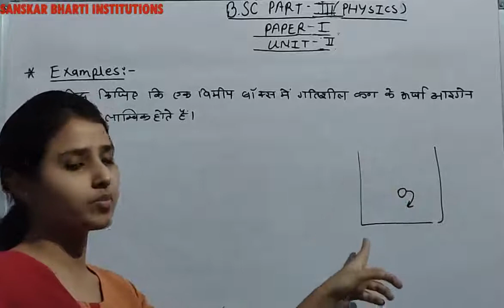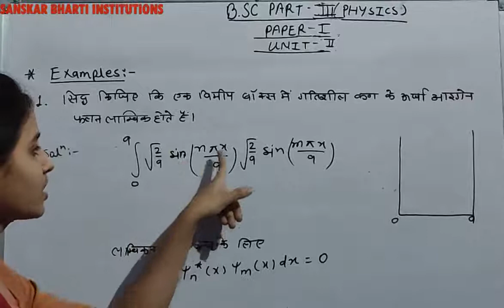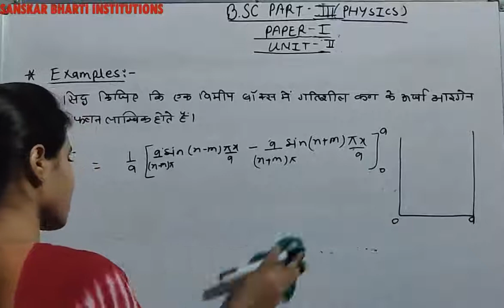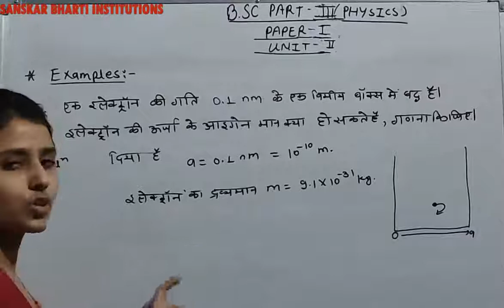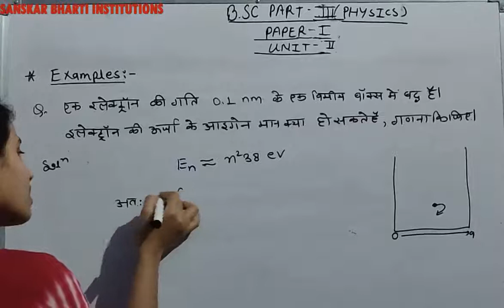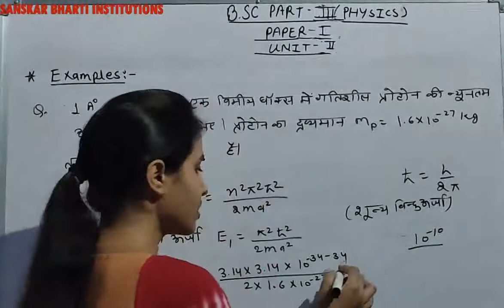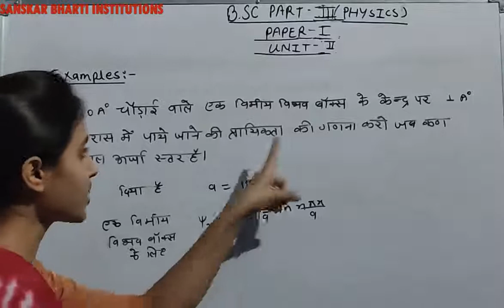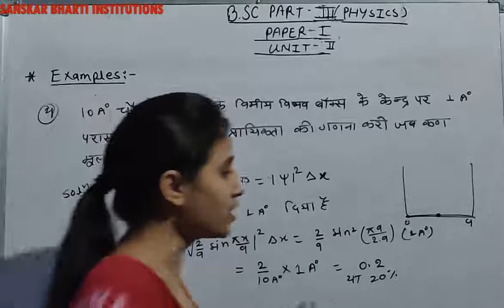B.Sc PART-III YEAR P-1 PHYSICS (EXAMPLE ON ONE -D BOX) V-29